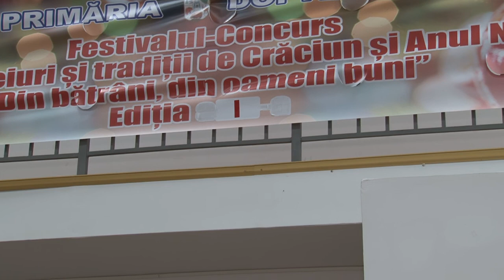01 LA DOFTEANA Festival de Obiceiuri si Traditii DIN BATRANI DIN OAMENI BUNI